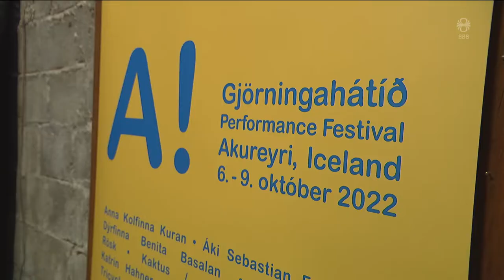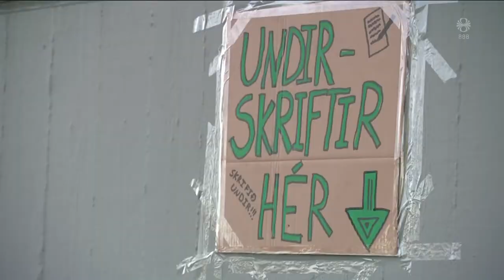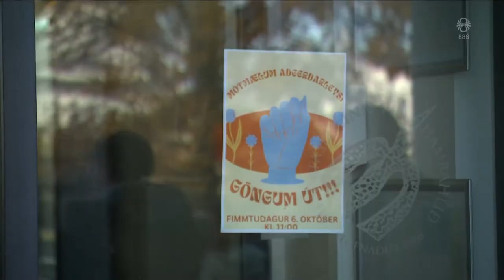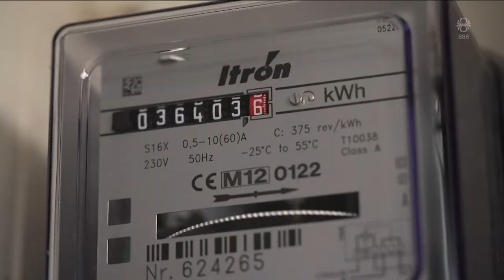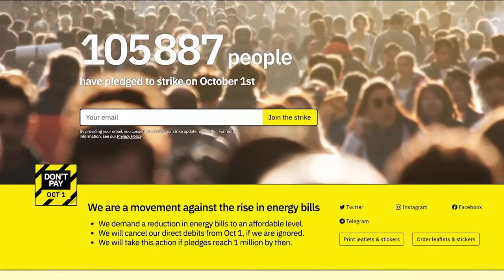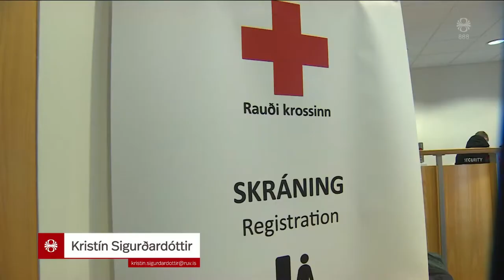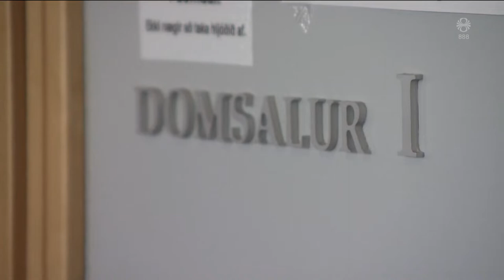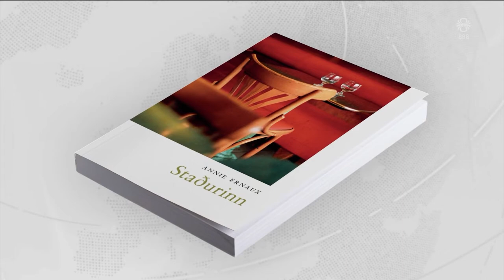Fréttir - 06. okt 2022